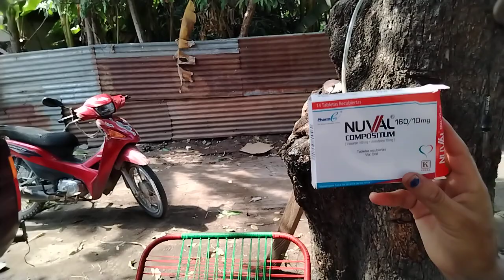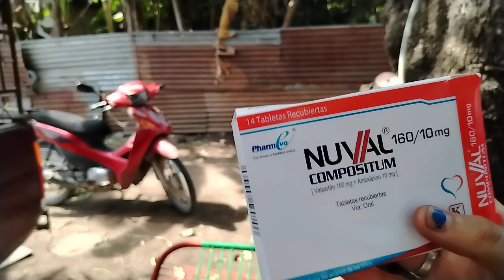😥Esté Abuelo Solicita Ayuda Enpleno Video Se Suelta En Llantos Está La Razón😭💔